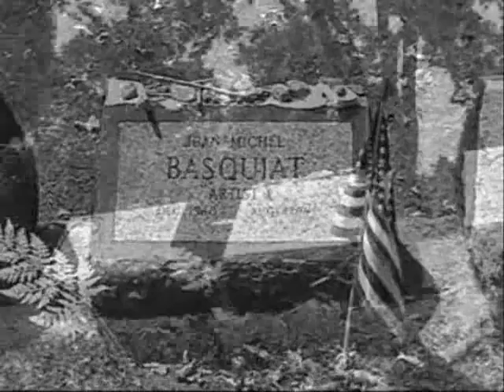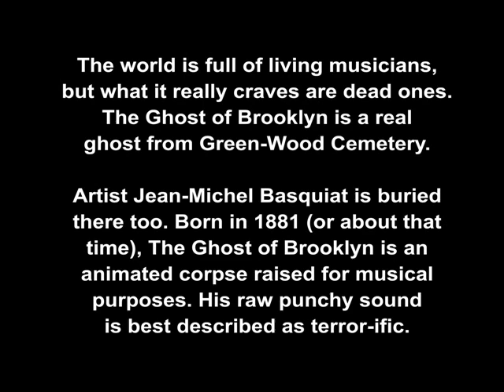The Ghost of Brooklyn HAUNTS Green-Wood Cemetery w/ Jean-Michel Basquiat - ONE LOVE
THE GHOST OF BROOKLYN is a real ghost from Green-Wood Cemetery where Artist Jean-Michel Basquiat is buried. “One Love” is a song The Ghost of Brooklyn wrote for Jean-Michel. The two are spiritual pals. In this music video, The Ghost of Brooklyn makes his way across the graveyard in search of his friend's tombstone. When he finds it, he honors him in his own way.

"One Love" Written & Performed by The Ghost of Brooklyn,
August 01, 2014 @ Green-Wood Cemetery, Brooklyn, NY
(One mic, One guitar, One take)

The world is full of living musicians, but what it really craves are dead ones. With one foot still in the grave, The Ghost of Brooklyn is a real ghost from Green-Wood Cemetery. Not the scary nighttime variety, but a friendly musical ghost that meditates, plays guitar and prowls the city streets in search of good vegan food. At night, instead of boozing, whoring and scaring the shit out of people he heads back to the graveyard to watch Youtube. Born in 1881 (or about that time), The Ghost of Brooklyn is an animated corpse raised for musical purposes. Cursed with authenticity and tremendous songwriting talent, his raw punchy sound will haunt you.

Everyone loves a friendly ghost. From subway platforms to the coliseums of ancient Rome, The Ghost of Brooklyn has famously appeared throughout the ages; then disappeared, and reappeared. He has the power to snatch bodies at will, which is why he's back again. His current human identity is a secret and really doesn't matter. What really matters is he is a real fucking ghost!

The Ghost of Brooklyn likes to haunt people directly, hence the endless stream of singles he releases on Youtube. He travels light; just a guitar, a few microphones and some pedals. He says, "I may be DEAD, but I will always rock the streets of Brooklyn." All his music is captured live using the latest in live-performance technology. EVERYTHING you see & hear is LIVE (one mic, one guitar, one take). Rumor has it he's on the short list for the 2016 Grammy Award for Best DEAD Artist.